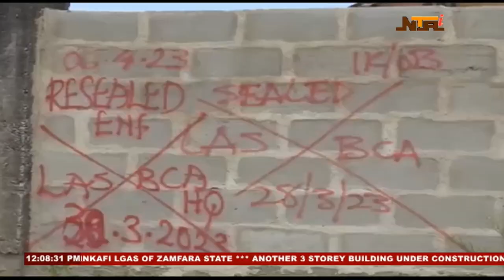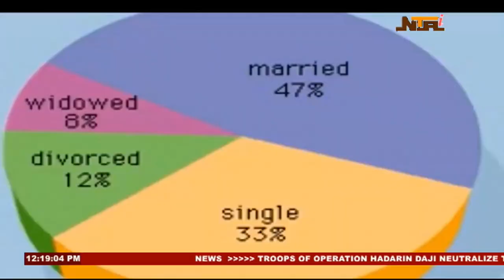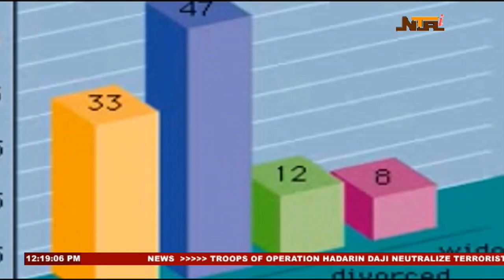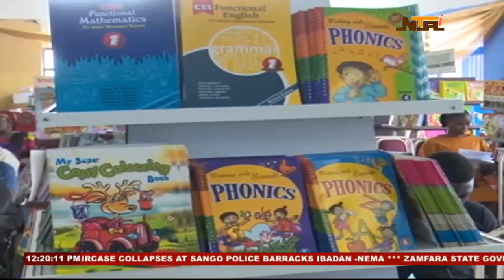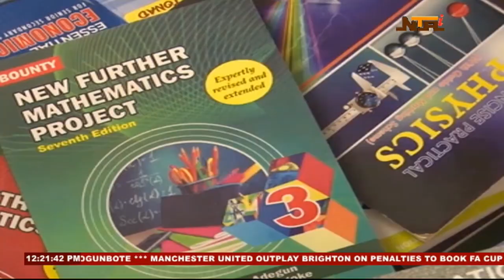News Panorama | 24th April 2023 | NTA